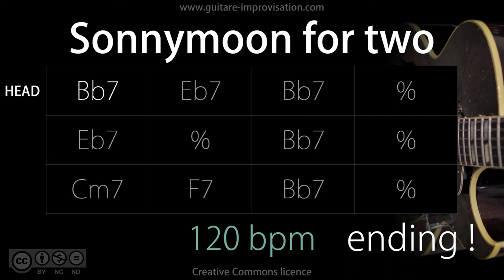Sonnymoon For Two (Jazz/Swing feel) 120 bpm : Backing Track